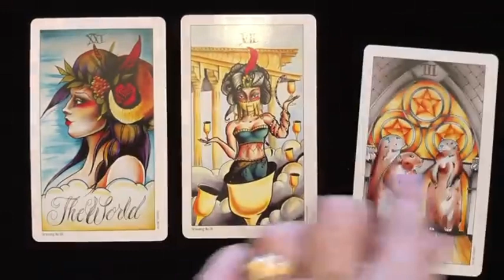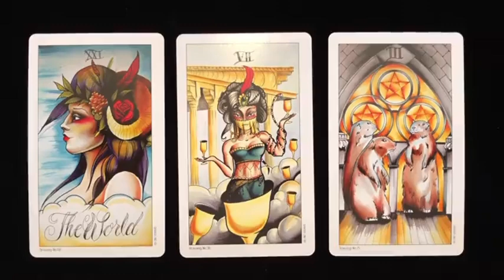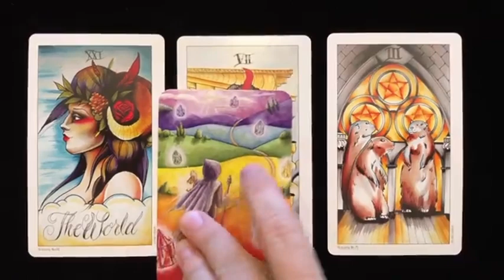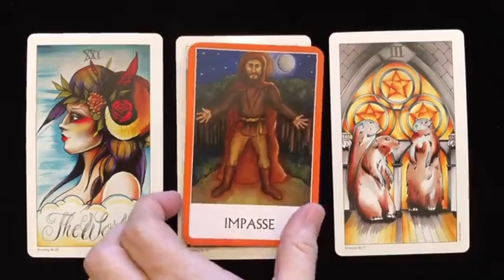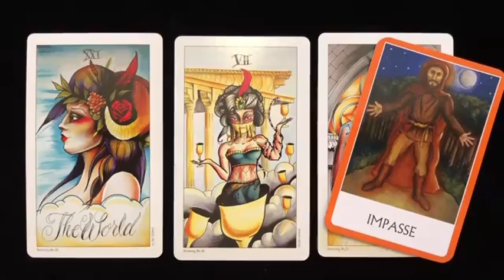AQUARIUS ❤️ They Can't Forget You! First Class ! AQUARIUS TAROT JANUARY 2024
Aquarius Love
Aquarius 2023
Aquarius today
Aquarius December